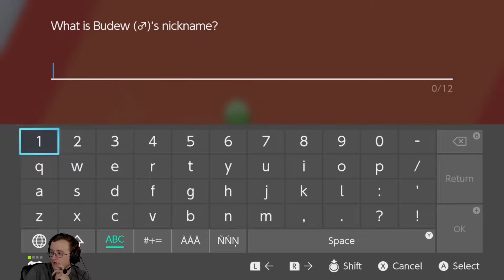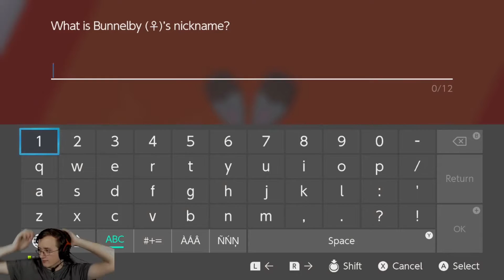Fearing Grass Types - Pokemon Shield Nuzlocke Part 4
We have some serious weaknesses right now, and grass is one of them. Hopefully, this corrects itself soon!